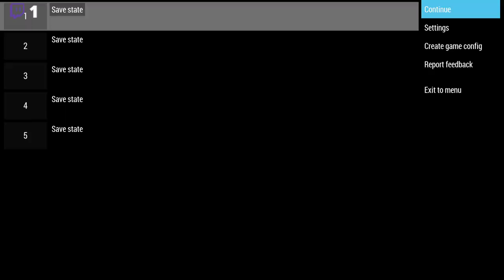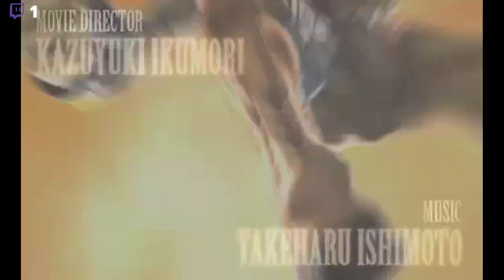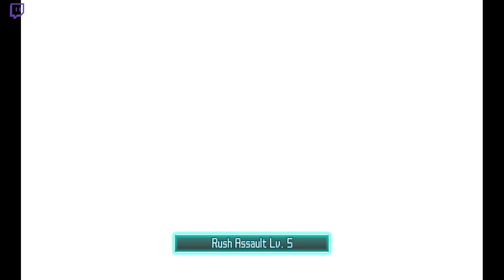the core of crisis episode 2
we do some stuff, i dont know, it's late and i'm tired -- Watch live